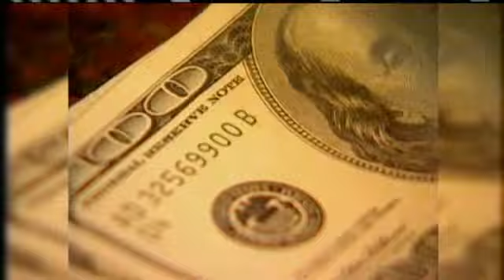GOP SC Gubernatorial Forum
The four republican candidates running for Governor of South Carolina participate in forum.